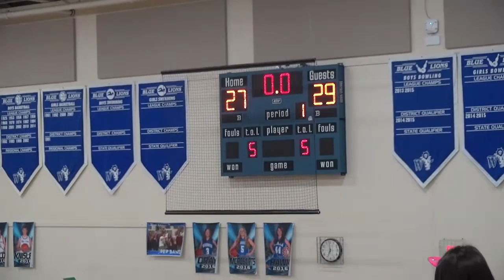Dragons Basketball 2016